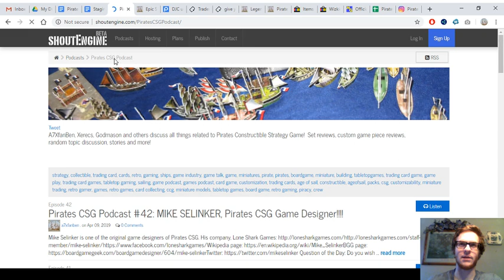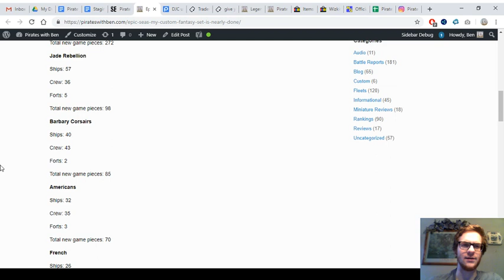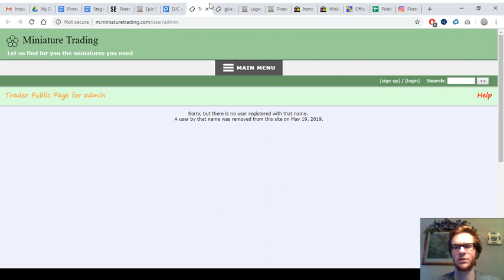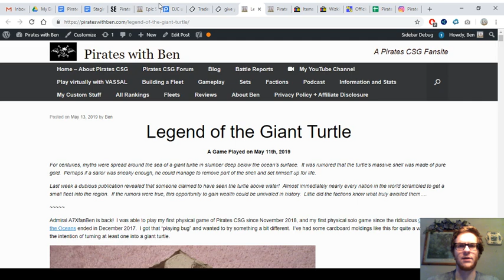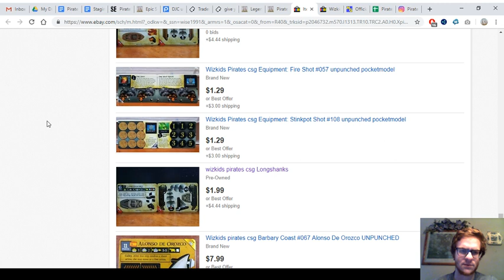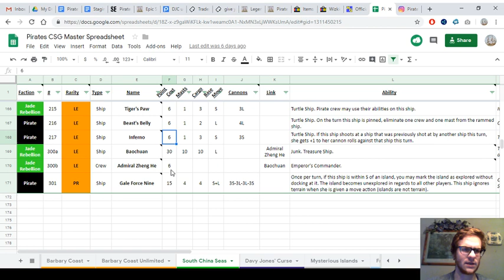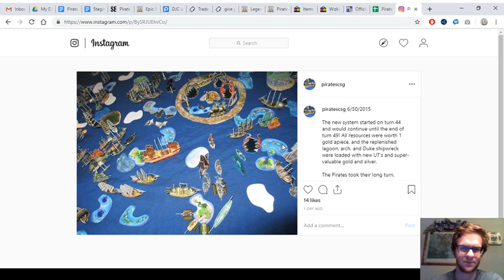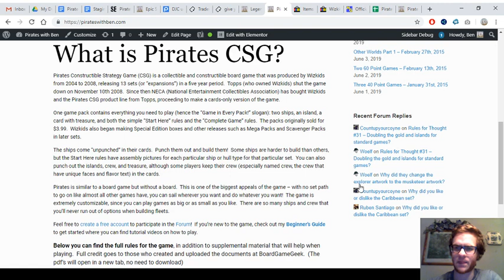Lots of Random News and Notes | Pirates with Ben Blog #65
Question of the Day: Do you like the Volcano UT?  Have you ever seen an uncut sheet of Pirates CSG cards, even if it was just a picture online? (other than the one in the video)

Not doing customs as much because ES done, AoS can’t be a priority considering everything else and lack of opportunities to use the massive amount of customs out there.
Uncut sheets sold at BST group!  O_O
Fleets, not “lists” (though latter understandably applies to other games)

Pirates CSG search on eBay